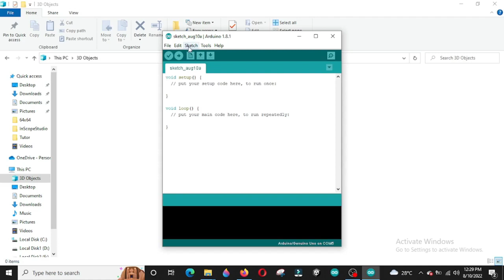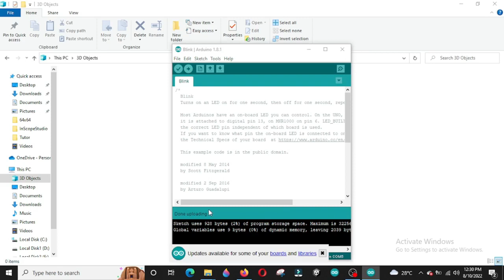Simple project LED Blink Arduino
simple project blinking led arduino.